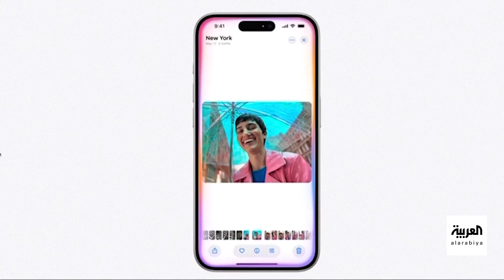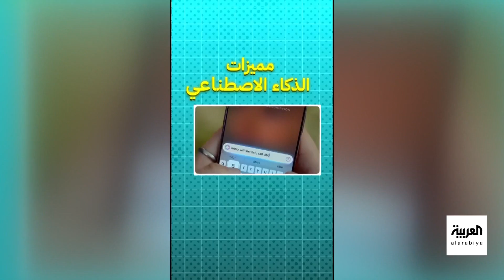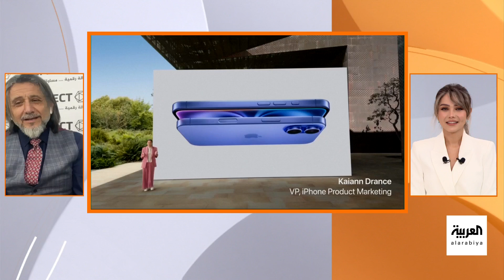صباح العربية | الخبير التقني رائد سمور يفسر أسباب ارتفاع حجوزات آيفون العادي مقابل انخفاض البروماكس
الخبير التقني رائد سمور يؤكد ارتفاع حجوزات آيفون العادي مقابل انخفاض البرو والبروماكس
العملاء يفضلون النسخ الأرخص من آيفون
لمعرفة أحدث المستجدات.. عبر البث المباشر من هنا 👇
وبإمكانكم متابعة العربية على منصات التواصل